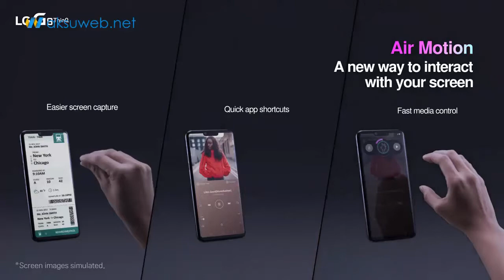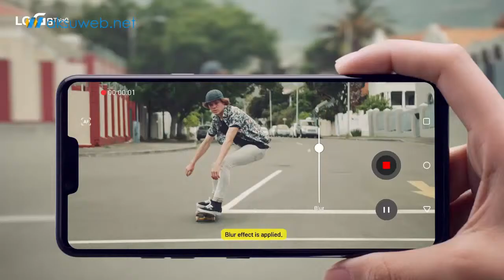LG G8 ThinQ tanıtıldı